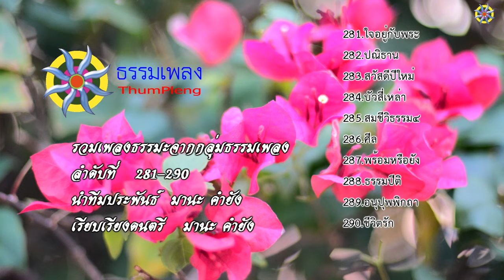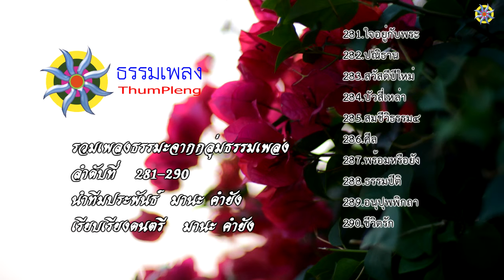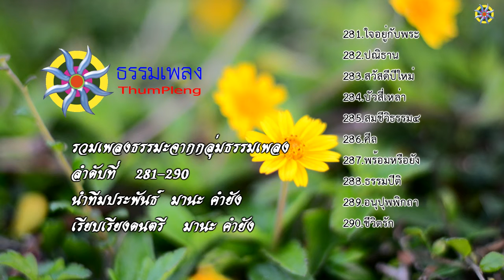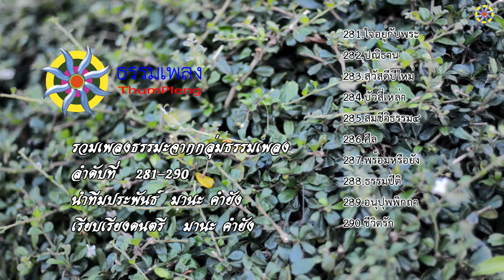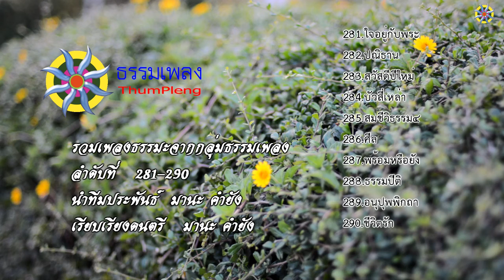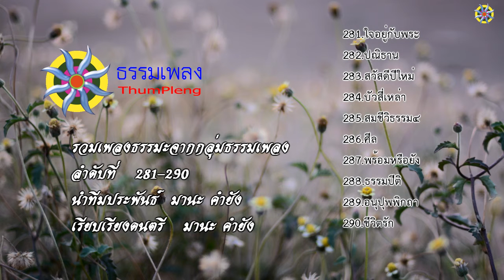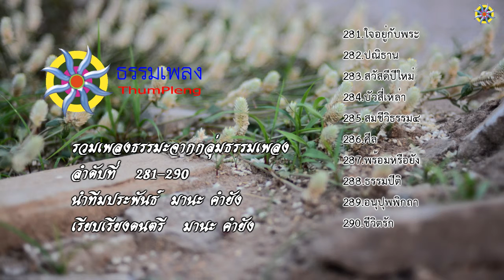รวมเพลงธรรมะ281-290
รวมเพลงธรรมะจากกลุ่มธรรมเพลง  ลำดับที่ 281-290
[00:00] 281.ใจอยู่กับพระ
[04:21] 282.ปณิธาน
[08:46] 283.สวัสดีปีใหม่
[11:56] 284.บัวสี่เหล่า
[16:01] 285.สมชีวิธรรม๔
[20:22] 286.ศีล
[23:58] 287.พร้อมหรือยัง
[27:52] 288.ธรรมปีติ
[32:10] 289.อนุปุพพิกถา
[35:41] 290.ชีวิตรัก